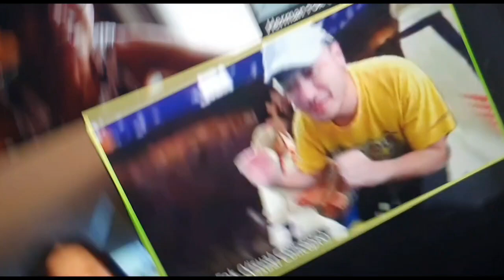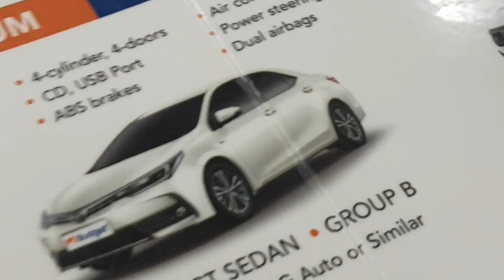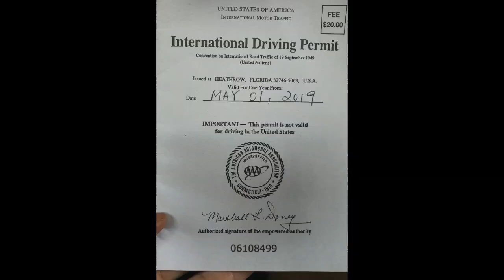On the Road to Nowhere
I didn't want the current situation to bring me down on my birthday weekend so I decided to rent a car, call up my good friends still in their pajamas, and told them that we were going on a road trip to nowhere. I knew there would be risks involved but with the law for essential travel being enforced the following day, we had to jump at the chance.

We spent eight surreal hours in the car, only getting out of the car a couple of times to buy road trip food, smell the ocean breeze, and for the boys - a random drug test. Perhaps it's more of an American thing, but long hours of scenic driving and taking in the simple joys is what makes us happy. Road trips have the ability to rejuvenate the soul,  especially after 35 days of sheltering-in-place. Not only that, but friendships are also strengthened from stories shared, along with thoughts, hopes and dreams.

I'm definitely exhausted from the overstimulation of it all, seeing so many things with a more appreciative set of eyes, stuffing myself with yummy junk food I don't normally eat, and conversing for eight straight hours but it was all so worth it!